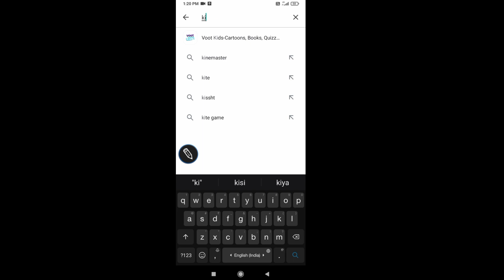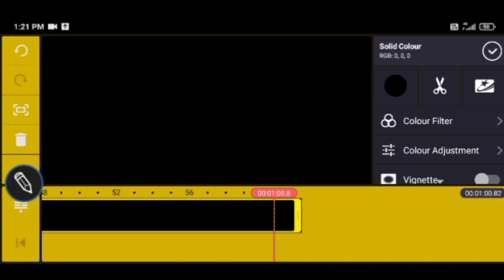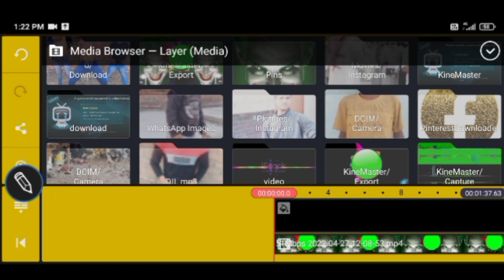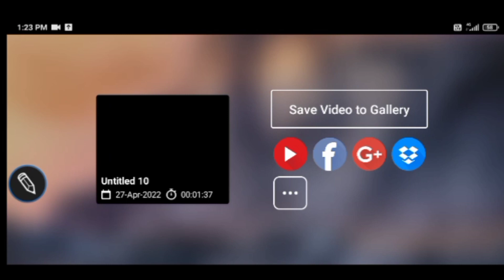How to make naam DJ song remix in Kinematar se 2022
Avee player template download 2021 full screen video effect heart
Black screen video effect status 2021 new
Live best on copyright download green light green R

0:50

Avee 3 Dj Light Template Status ! Dj Light Template ! Dj Lights Avee Player Template download
27,774 views

dj a  sec c ex  template full screen
dj light avee player template 2020 full screen
dj light avee player template  screen
avee player template dj light effect
New Dj Lights Video Template
Dj Lights Avee Player Template
Dj Light Video Template Download
dj light effect background green screen
dj light effect background Status
Avee Player Template Video dj lights Effects
dj lights Video Template Green screen Effects
dj Lights Video Template Background Effects
Dj Lights Video Avee Player Template
New dj light Video template Background
New dj lights Effects Video
New Dj lights Video Effects Template
New  Dj lights Video template Background editing
Dj lights Video Effects Template Green Screen
dj light effect background black screen
dj light effect background 2020
dj light effect background Video
dj light effect background kinemaster
dj light effect background download hd
dj light effect black background
dj light effect background kinemaster tutorial
dj light avee player template
kinemaster tutorial Video Editing DJ lights Effects
kinemaster dj lights Effects download
Kinemaster DJ light Video template Background
kinemaster DJ lights Effects Background Video hd
new dj lights Effects Background Video
full dj lights Effects Background Video
dj lights Effects Download Background Video
dj lights Effects download no copyright Video
dj lights Effects Background Video kinemaster
dj light avee player template full screen
dj light avee player template download
new dj light avee player template download 2020
dj light avee player template download 2020 new trending dj light avee player template 2020

Green light R K YouTube channel videos

Light Light light light light light light light R K YouTube channel videos On copyright download best green screen video dj song remix 2021 full hd